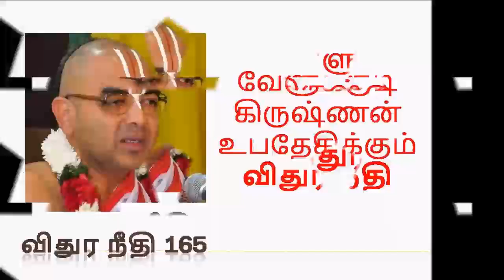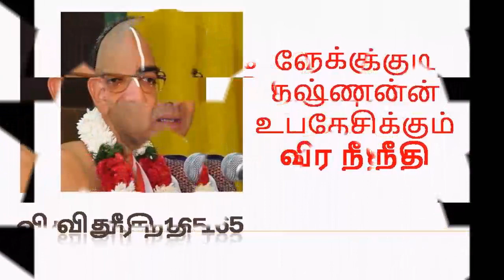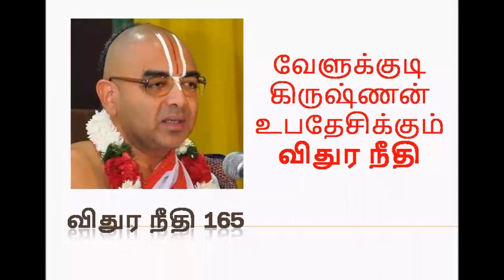விதுர நீதி 165 | Upanyasam by velukkudi krishnan